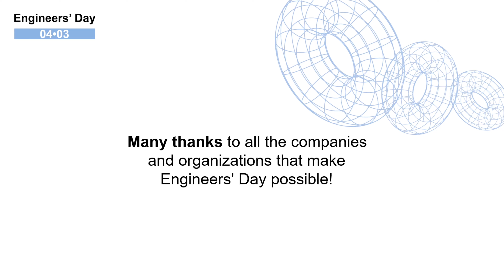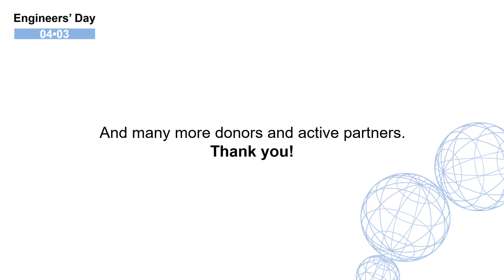Engineers' Day Network Event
BR Guy Parmelin: «Wir alle profitieren täglich von den Leistungen der Ingenieurinnen und Ingenieure. Nur sind wir uns dessen oft gar nicht bewusst.» Ohne Ingenieurinnen und Ingenieure würde unser Alltag kaum etwas funktionieren.

Auftakt zum UNESCO World Engineering Day und Engineers' Day, der jedes Jahr am 4. März stattfindet.

Rund 200 Gäste von Bundesrat Parmelin und der Volkswirtschaftsdirektorin Carmen Walker-Späh, dem Zühlke CEO Durville über Geschäftsführungen von Verbänden und hochrangigen Ingenieurinnen und Ingenieuren in Unternehmen und Nachwuchstalenten bis zum neuen Rektor der ETH Zürich, Günther Dissertori nahmen am Engineers' Day Netzwerkanlass in der JED-Eventhalle, Schlieren teil.